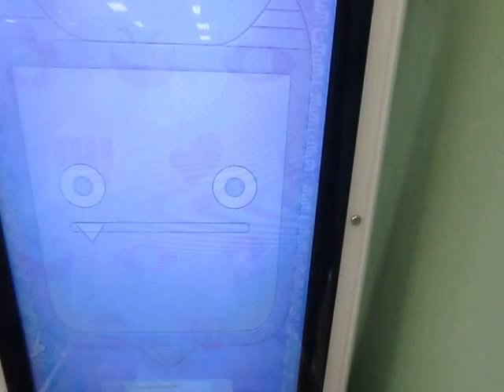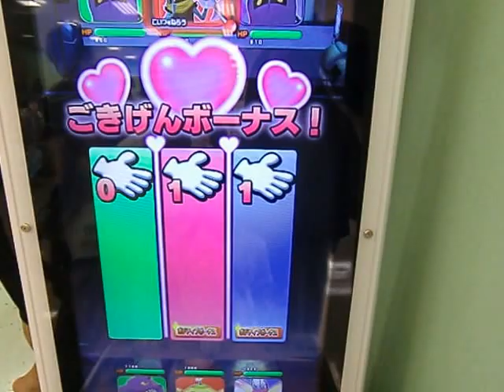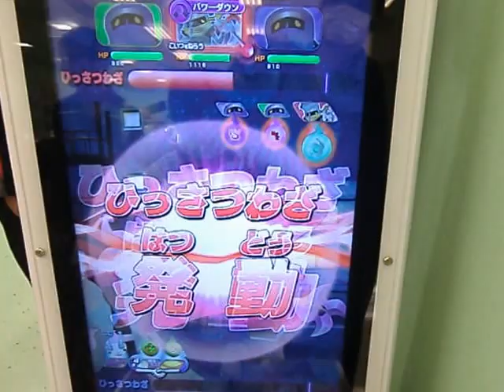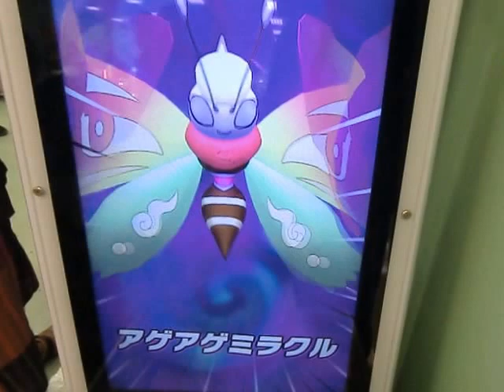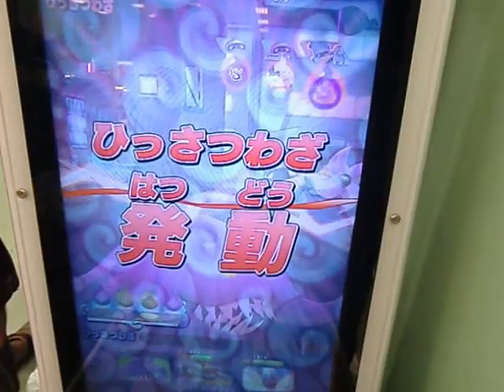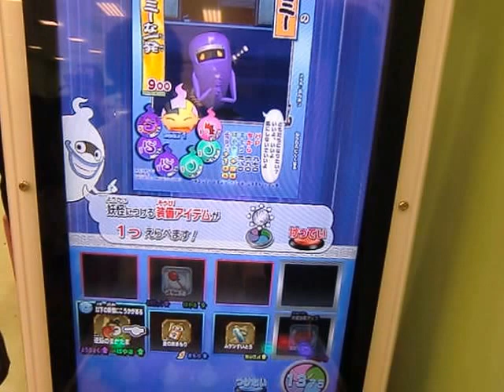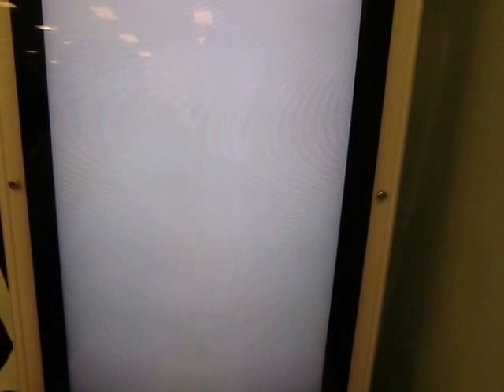妖怪ウォッチ ともだちウキウキペディア vsカイム 敗北